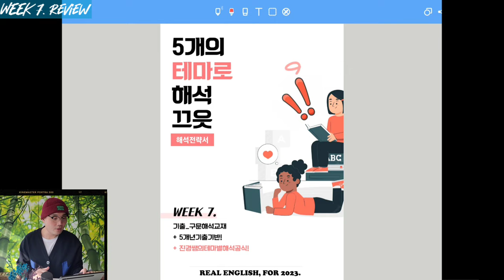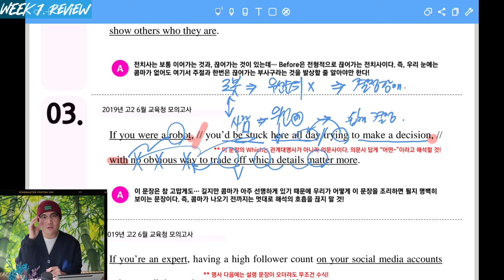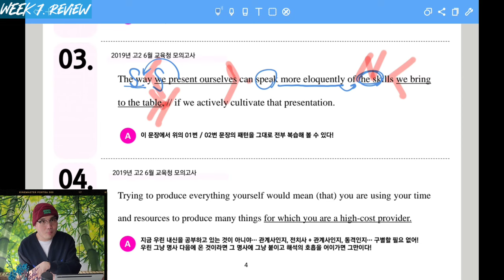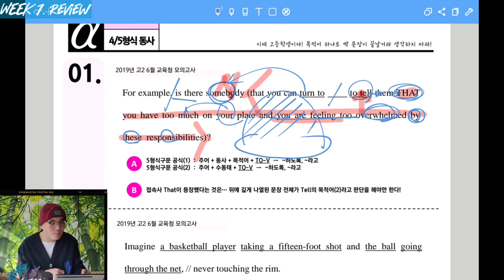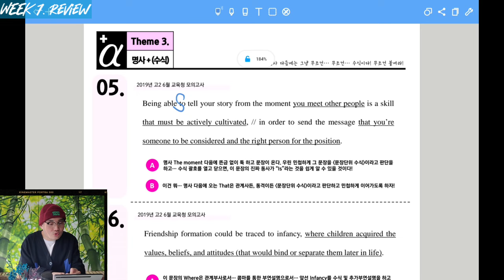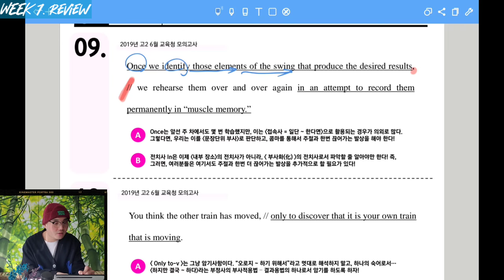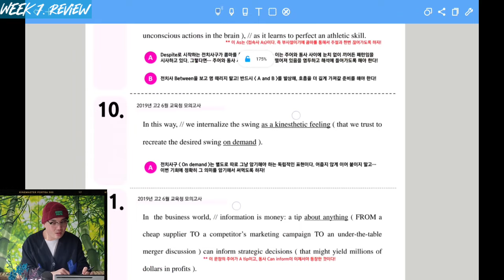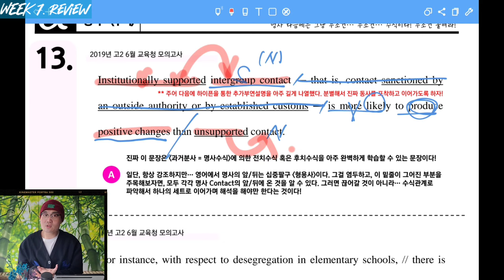[해석전략서] 5개의 테마로 해석끄읏- WEEK 7. - 복습영상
● 진짜영어 진경쌤

■ 강사명 : 김진경
■ 현장강의1 : 서울 ESP학원
■ 현장강의2 : 원주 청솔인학원
■ 문의3 : (인스타)Realenglish_jk

영어공부를 복잡하게 하고 계신다면, 그건 가짜영어 를 하고 계신겁니다.

진짜영어 공부는 간단합니다. 왜냐? 진짜영어를 가르치는 강사는 중요한 것만, 본질적인 것만을 집중시키기 때문입니다.

진짜영어 진경쌤은 여러분들이 앞만 바라보고 나아갈 수 있도록 모든 서포트와 헌신을 아끼지 않습니다.